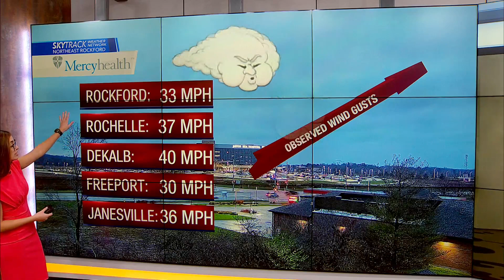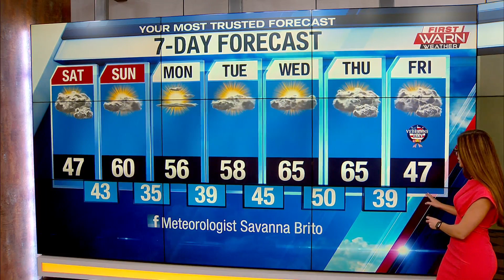11/5/22 Morning Weather Forecast